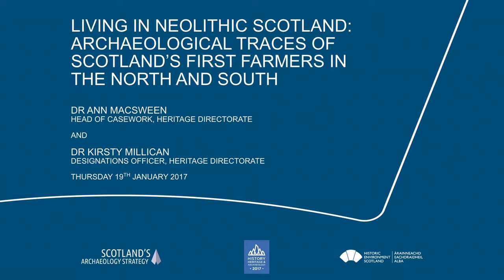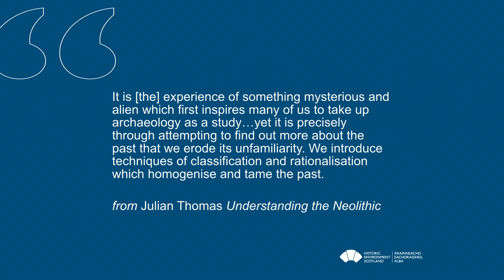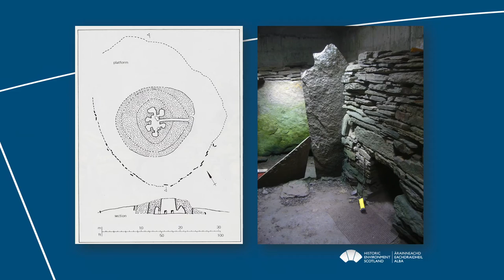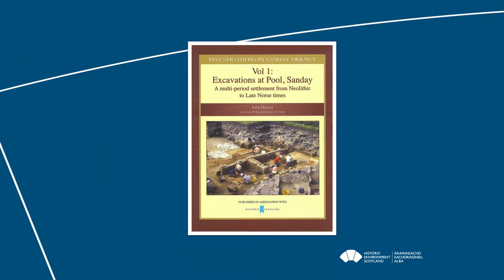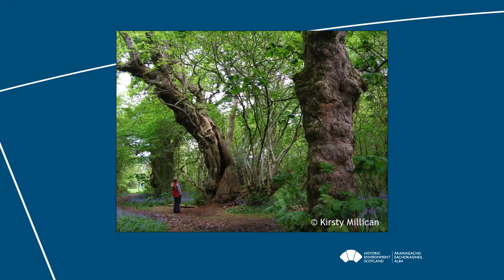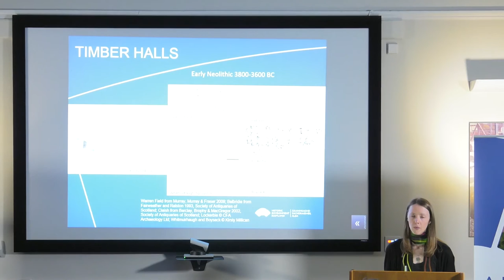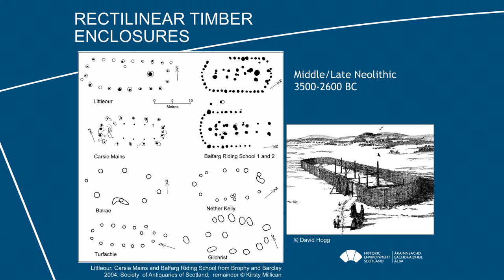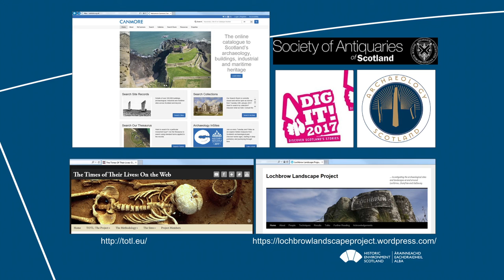A Journey through Scotland's Past: The Age of Stone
Dr Ann MacSween and Dr Kirsty Millican, two of our experts in Neolithic archaeology, present a lecture on Scotland’s Age of Stone. This talk explores the different types of monuments which can still be found in northern and southern Scotland, how to recognise them, and how we use this archaeological evidence to build a picture of the life of early farming communities. They also talk about the work we do to protect such ancient monuments, and explain how you can get involved in looking after Scotland’s Neolithic archaeology.

This is the first in a series of talks we're holding in 2017 to mark the year of History, Heritage and Archaeology. Next up, on 23rd February, we'll be looking at Scotland's Age of Bronze.